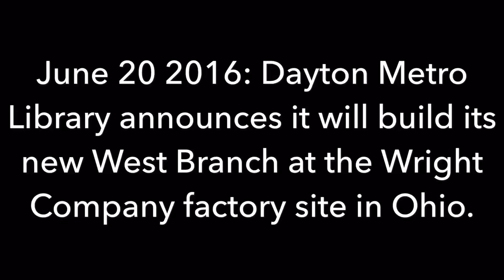Dayton Metro Library to build new West Branch on historic Wright factory site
The National Aviation Heritage Alliance (NAHA) and the Dayton Metro Library (DML) held a joint press conference on June 20, 2016, in front of the historic Wright Company factory buildings to announce the library will build its new West Branch on the 54-acre factory site. This video includes remarks by DML Director Tim Kambitsch, Dayton Mayor Nan Whaley, and NAHA Chair Frank Winslow.